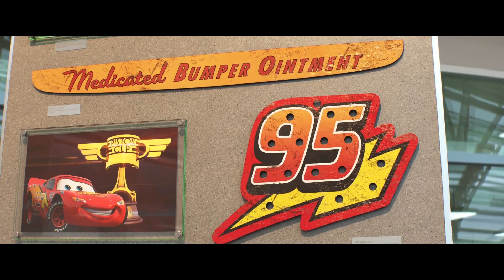McQueen & Card - Let's Play With Lightning McQueen! Mack, Rod Redline, Doc Hudson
Get ready to experience the speed and excitement of Lightning McQueen, as he takes on the toughest races and the biggest challenges of his career. With his heart in the right place and his foot on the gas, he's always ready to go the distance. Get ready to feel the rush of adrenaline as Lightning McQueen takes you on a wild ride through the world of racing. With his lightning speed and determination, he's always pushing the limits and reaching new heights. Get ready for an adrenaline-fueled ride, as Lightning McQueen takes you on a wild adventure through the world of racing. With his lightning speed and determination, he's always pushing the limits and reaching new heights. Join Lightning McQueen on a wild adventure through the world of racing, as he takes on the toughest tracks and battles for the championship. With his lightning speed and winning spirit, he's always ready to leave it all on the track. Lightning McQueen is a true champion, with a heart of gold and a need for speed. Watch as he races across the country, leaving behind a trail of victories and inspiring fans everywhere with his determination and spirit.